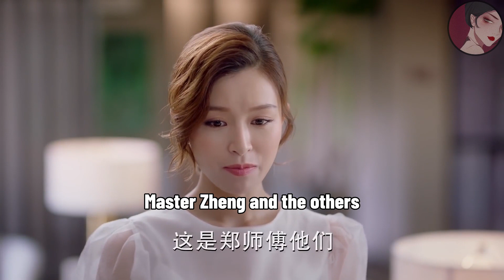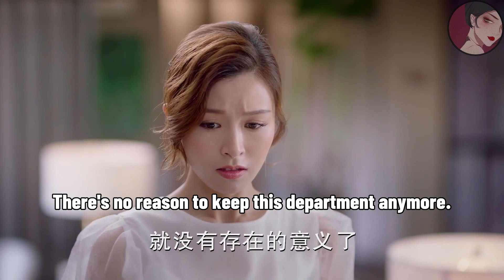總裁和小三假裝情侶試探女孩，怎料女孩都沒反應，一個眼神就讓他不淡定了！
zwyjn    ep23